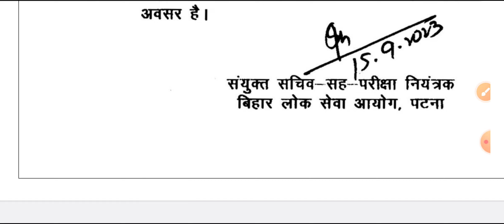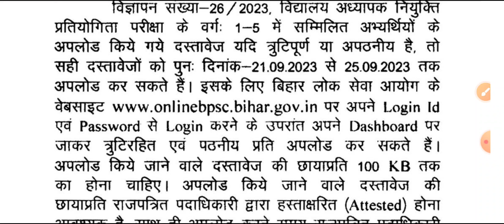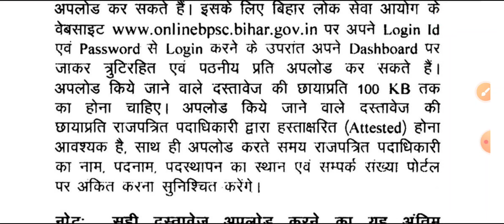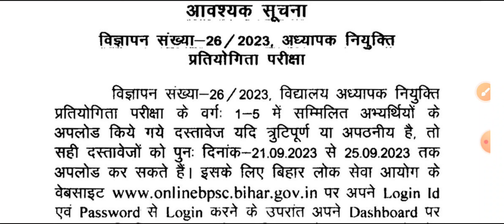अतुल प्रसाद का बहुत बड़ा फैसला शिक्षक अभ्यर्थियों को दिया एक और मौका डॉक्यूमेंट सुधार करने का!